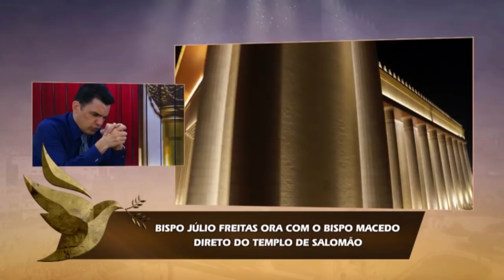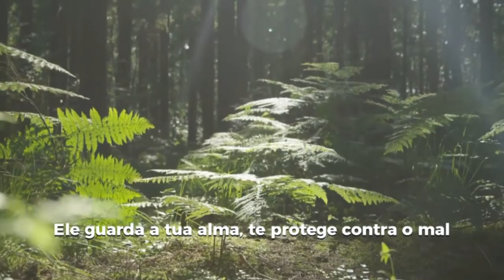Oração às 18h com o Bispo Júlio Freitas.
⛑ Não ESPERE por ninguém, faça a sua PARTE, obedeça à PALAVRA do Deus-vivo e sua vida MUDARÁ❗️